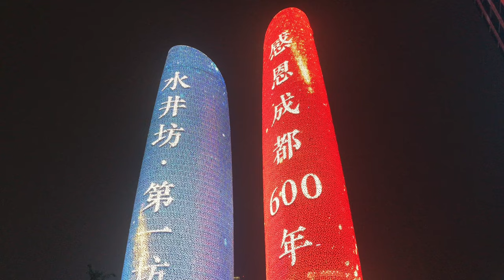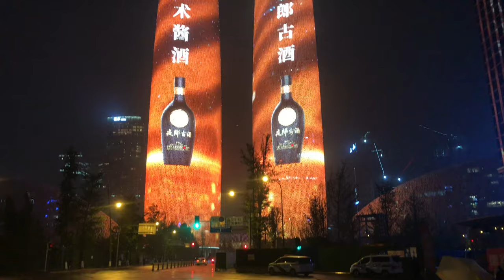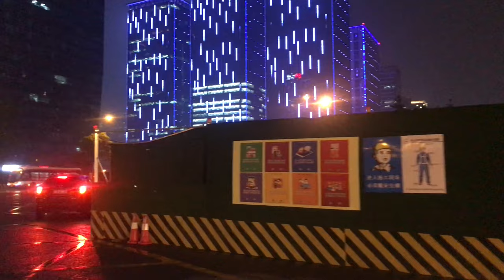[4K]China walk tour | Walk around Chengdu Financial City Twin Towers | real china city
China walk tour#real china city#Chengdu Financial City Twin Towers#

If we talk about the most lively place in Chengdu during the Spring Festival in 2021, then the "Twin Towers" of the Chengdu Financial City must be well-known on the list. The beautiful light shows have brought us one after another. The scene is wonderful, radiant and colorful visual feast. Even the friends who can't visit the scene in person, the pictures or video images that we see on our mobile phones give us a sense of being in it. It's really beautiful.

welcome to my walking tour youtube channel.This channel will have videos with interesting facts from all over the world.

People will meet many people in their lifetime, and I want to record as many as possible. I also hope that everyone can meet more and better people in this life. It’s not easy to record.